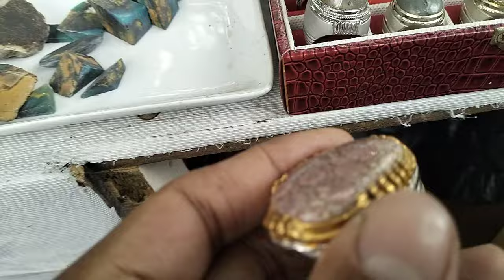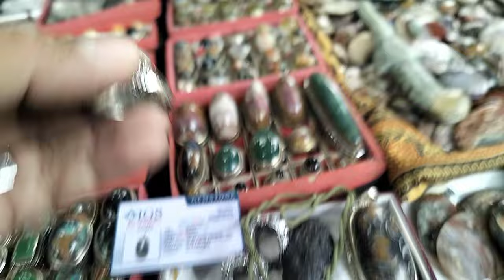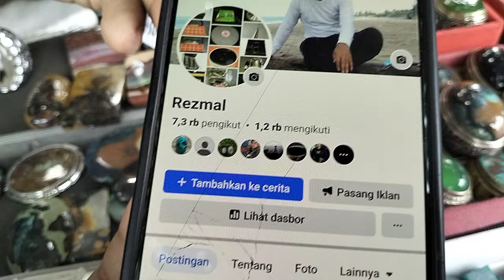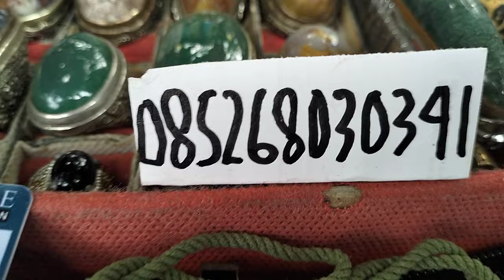LAPAK BATU AKIK KOLEKTOR BERKUALITAS || BANYAK PILIHAN MURAH MURAH